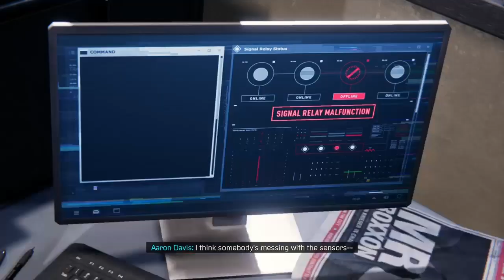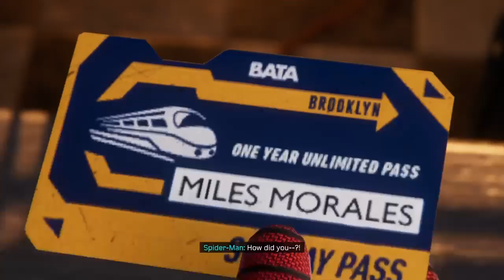Spiderman: Miles Morales pt.2 We Doin Dirt For Unc!! w/CaptClowny